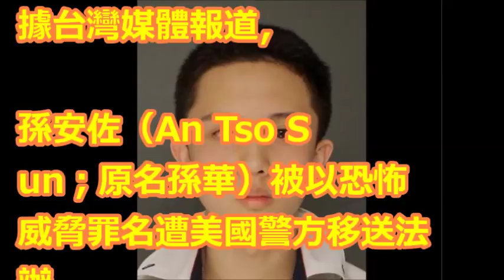台女星狄鶯兒子在美涉恐被捕 不付62萬保釋金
狄鶯救子在所不惜! 律師放鴿子真相? 認罪協商?精神不濟? 國民大會 20180410 (完整版)

李文繼承爸爸大砲本色 從孫安佐破英文牙齦外露父母虛榮失職批評到康橋國際學校的校長師資-是李敖女兒錯不了 不用驗DNA了

孫安佐「遣送返台恐無望」官司出現變數！美國律師警告「精神鑑定有陷阱」被警方擺了一道！